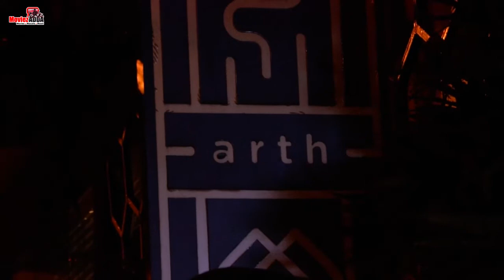Shahrukh Khan ने बॉलीवुड के साथ मनाया अपना जन्मदिन